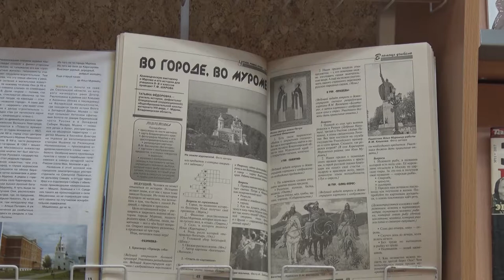Десна-ТВ: Книжная выставка «За любовь и верность».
Каждый год насыщен разнообразными праздниками и памятными датами. Свои юбилеи отмечают люди, компании, известные изобретения и даже книги. Десногорская центральная библиотека приглашает посетить выставку «За любовь и верность», посвящённую юбилею книги «Повесть о Петре и Февронии Муромских». Ей исполняется 470 лет со дня издания.